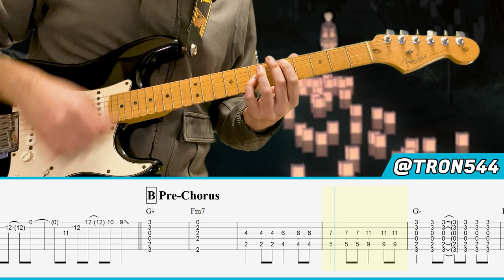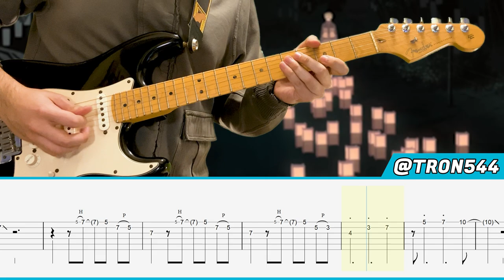【TABS】Naruto Shippuden OP13 -「Niwaka Ame ni mo Makezu」by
Hello everyone! Today I bring you my cover of "Niwaka Ame ni mo Makezu" by NICO Touches the Walls, the opening 13 for Naruto Shippuden! :D